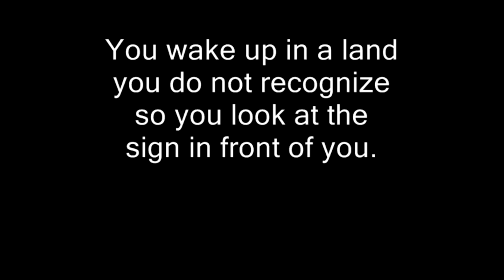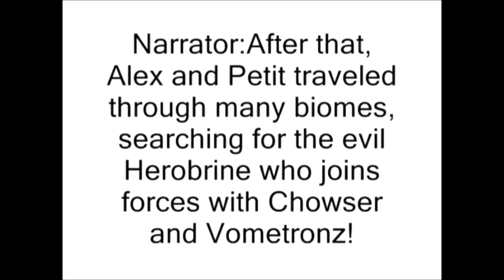Alex and Petit's Adventures in Minecraft 4: Alex and Petit Return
Alex and Petit's Adventures in Minecraft 4: Alex and Petit Return (Mason, 4/11/2014) (Mason, 6/6/2017)

Changes by Mason:
-Added note.
-Censored faces.
-Masked voices.
-Added subtitles. [White text]
-Censored last names.